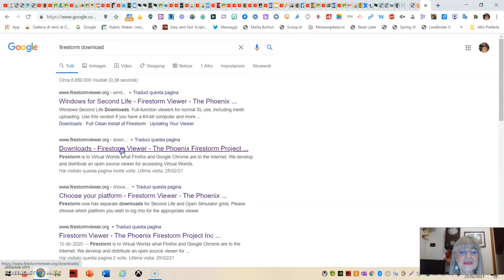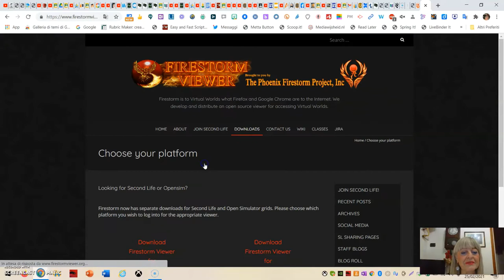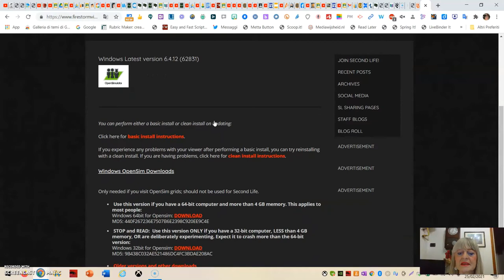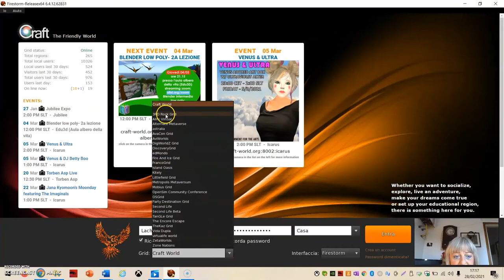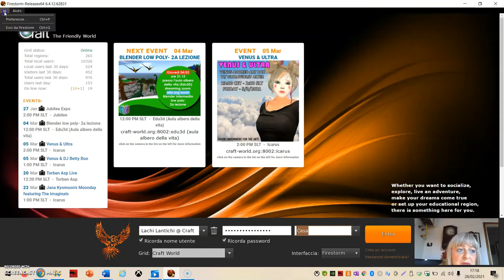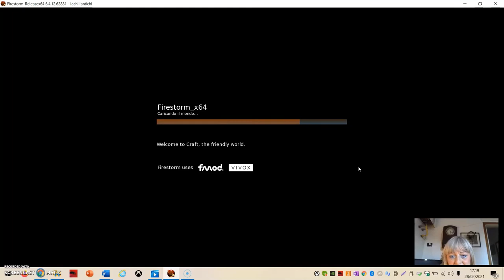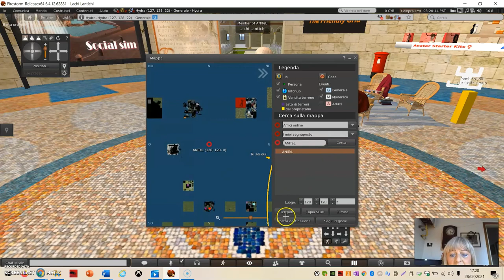Firestorm per Open Sim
Utilizzare Firestorm per entrare in Craft World